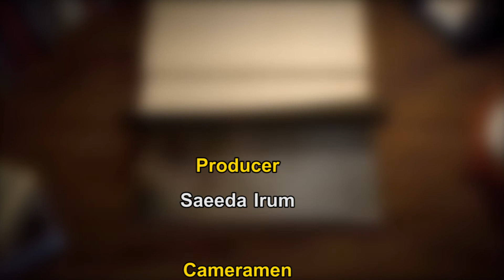Journey of Kashmir movement Part 01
The Associated press of Pakistan (APP) is the national news agency of the country which always strived hard to share authentic news and discuss the socio-economic, political, health and education related issues for its national and international audience.
In this program of “Khass Din with Saeeda Irum" we have with us senior Huriyat leader Muhammad Farooq Rehmani who is sharing the story of Kashmir movement with us .

 Kashmir is the land of beautiful lacks, mountains, trees and flowers.
But the people of this valley of beauty are fighting for their due right of self determination since decades.  People of the occupied valley have giving uncounted sacrifices for their freedom from Indian occupation. Due to the bigotry and violation of human rights in the valley by of Indian forces today Kashmir becomes human tragedies which need attention of international community.

 Due to the bigotry and violation of human rights in the valley by of Indian forces today Kashmir becomes a human tragedy which needs attention of international community.

On August 5 the 2019 Indian government revoked the special status, or limited autonomy, granted under Article 370 and 35A of the Indian Constitution to Jammu and Kashmir.
After August 5 India has started a new series of human rights violations in the valley and also started settlement of non Kashmiri people in the valley.

The unparalleled sacrifices of the people of occupied Kashmir will never go to waste and the freedom of Kashmir is destined to dawn soon as the people of Kashmir would never compromise their identity, religion and honor.